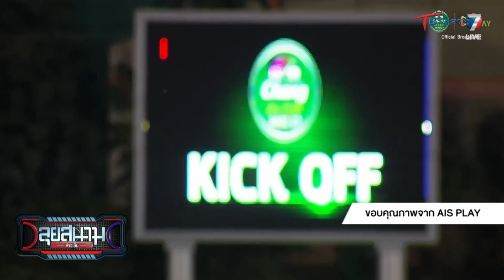อิชิอิ พอใจผลงานทีม แม้ต้องเล่น 120 นาที | ลุยสนามข่าวเย็น | 9 ก.พ. 66 | T Sports 7